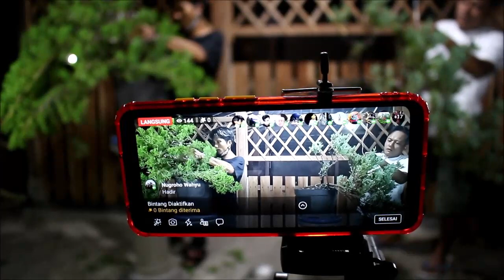Kelas Malam: Pengawatan dan Pembentukan Bonsai Cemara Sinensis dan Cemara Buaya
Kelas Malam Pengawatan dan Pembentukan Bonsai Cemara Sinensis dan Cemara Buaya bersama Pak Peno, Mas Cholis Mustofa, Mas Didit Bonsai pesisir dan Mas Topo